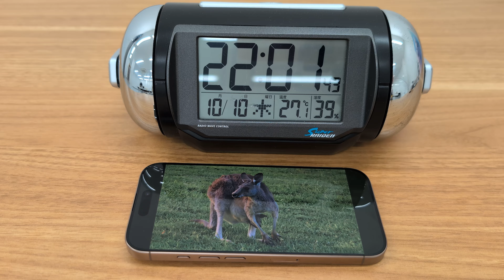iPhone 16 Proで4K動画をストリーミング再生してバッテリーの持ち時間を計測してみた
48MP超広角写真や4K・120fpsムービーの撮影が可能になったiPhone 16 Proのカメラ性能やバッテリーの持続時間をチェック - GIGAZINE

2000年4月1日より運営している老舗ニュースサイト。1ヶ月のページビューは2018年1月時点でRSSなど含めて約9946万、1ヶ月のユニークユーザー数は約2471万。読みは「ギガジン」、オンラインマガジンとしてギガバイト級のサイトという意味で、「MAGAZINE（雑誌）」＋「GIGA」を由来とする造語。